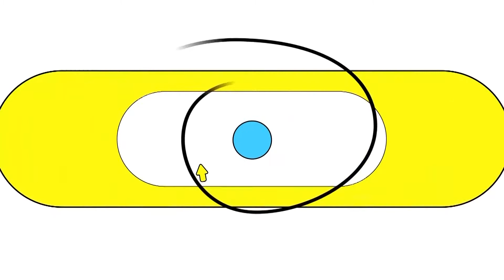女子带奶奶的“金骨头”鉴宝，鉴定时专家惊呼：您奶奶贵姓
我国是世界上十大文明古国之一，有上下五千年的文明历史。在这漫漫历史长河中，古人留给我们一件又一件的珍贵历史文物。今天小编就给大家讲一个关于鉴宝的奇闻异事：一位女子带她奶奶的“金骨头”来鉴宝，根据她的介绍，这个金锭长得有点像骨头，平时家里人也叫金骨头。这件藏品是奶奶的，奶奶去世之后，这件东西就一直保存在家里。这次来就想让专家鉴定下到底能值多少钱。专家接过金骨头放在手里掂量一下，接着专家就显得十分激动地问道：“您奶奶贵姓？”女子回答说：“奶奶娘家姓孙。”专家听完说道：“这并不是什么金骨头，这是宋代的十两黄金。金锭周围还有一些肉眼看不到的细小颗粒，这是古代黄金的一个特点。”女子听完专家的介绍很开心，至少已经知道这不是赝品了，专家又继续说到：“这是一个宋代的文物，就目前的市场价格来说，价值大约在100万左右，不过这只是一个参考价格而已。”这位女子在现场也表示，这件东西家人不会卖掉，这是奶奶的留下来的东西。表示会好好保存起来。